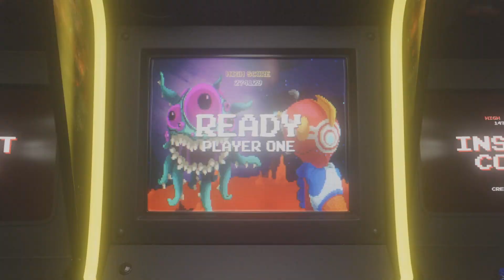.58 Trench II, GTA, gta turbo crow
crow